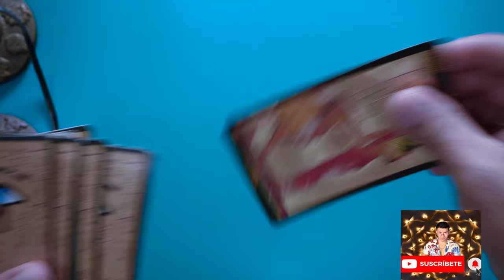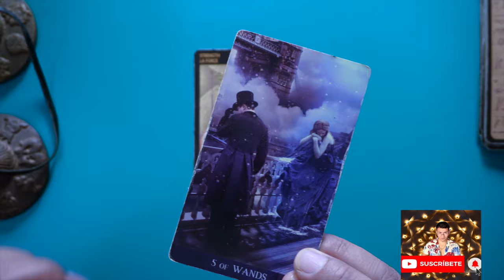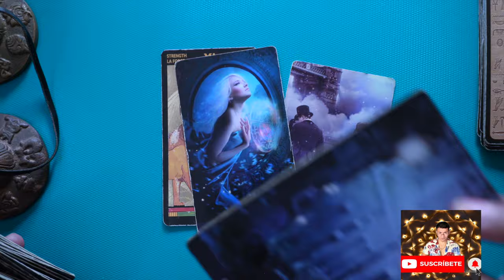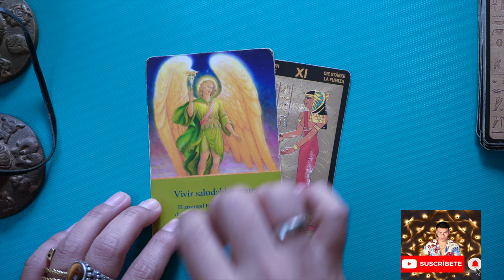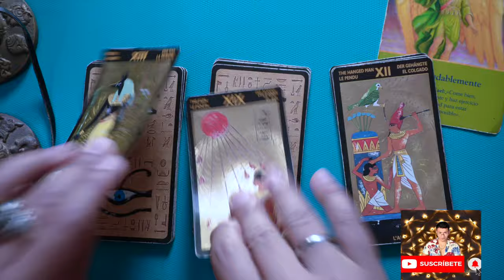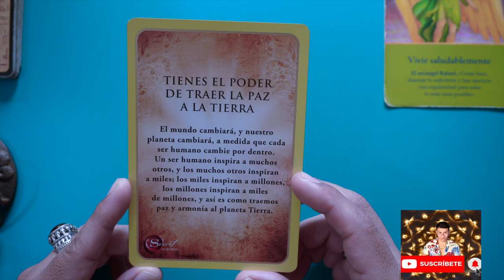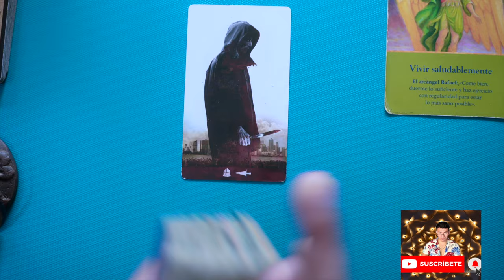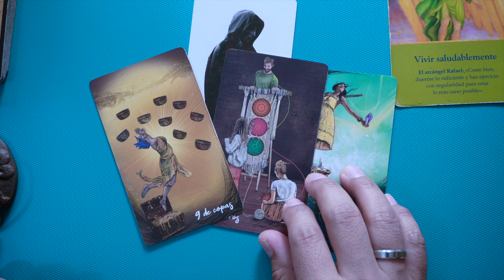LIBRA ♎️ BONUS👑 ALGO SOBRENATURAL TE VISITA EN LAS NOCHES 😳 NO PUEDES DORMIR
Bienvenid@s Libra ♎️   ‼️